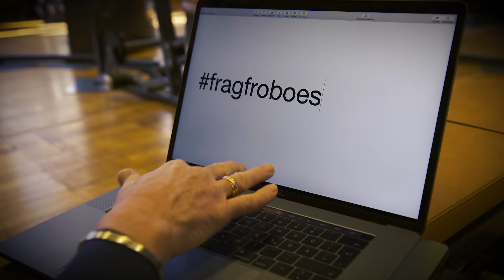Finde deine Sportart | ACTIV-O-MAT | Prof. Ingo Froböse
Welche Sportart passt zu euch? Prof. Ingo Froböse stellt den Activomat vor, der euch dabei hilft, den richtigen Sport für euch zu finden.

Ihr habt euch vorgenommen mehr Sport zu machen, wisst aber nicht welchen? Bei der Bandbreite an Sportarten ist das kein Wunder! Prof. Ingo Froböse von der deutschen Sporthochschule in Köln kennt sich mit vielen Sportarten gut aus und stellt euch den Activomat vor, der anhand eurer Interessen genau die Sportarten herausfindet, die zu euch passen. Klickt rein und probiert es selbst aus!

Regelmäßige Blogbeiträge zu den Themen Sport, Ernährung, Erholung und Lebensqualität findet ihr auf unserer Formel Froböse Seite